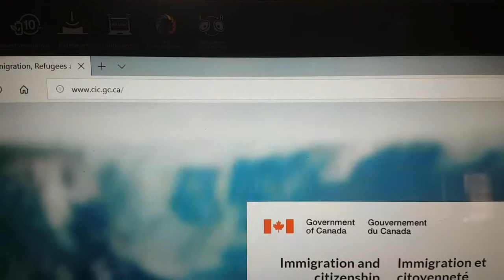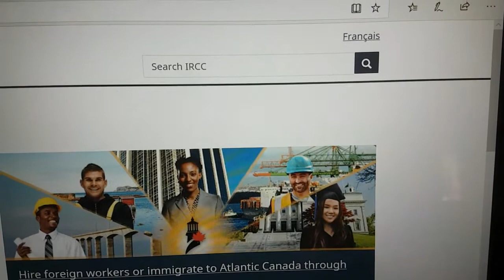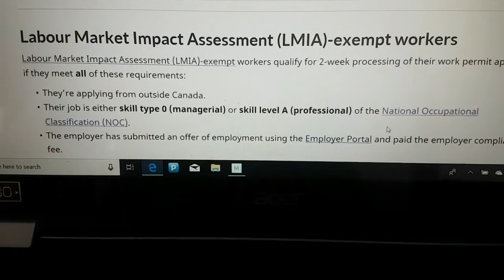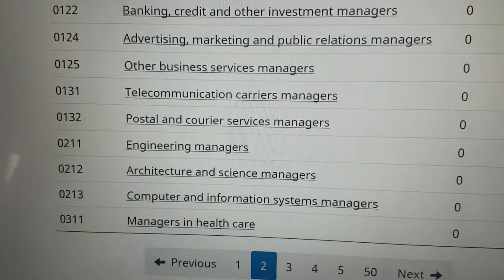FROM TEMPORARY FOREIGN WORKER TO CITIZEN/ CANADA